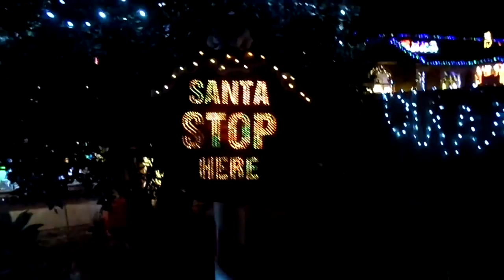The Christmas House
There's a house in Greenvale called 'The Christmas House'. Every year, they go all out decorating, with lights and snowmen and reindeer, thousands of figurines in the window, Santas and elves, and a nativity scene. Even their neighbours have gotten into it.It's free to walk into their driveway and yard, and inspect all the ornaments - all they ask if for a small donation. Every year they raise thousands of dollars for the Children's Hospital.

I put this together using video clips, and also still photos - so you can get a better look at some of the ornaments.